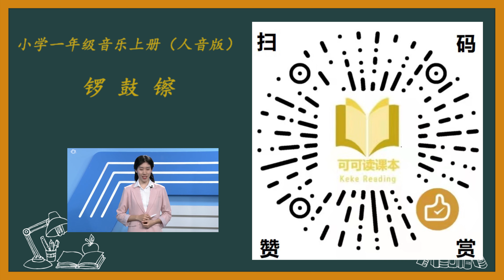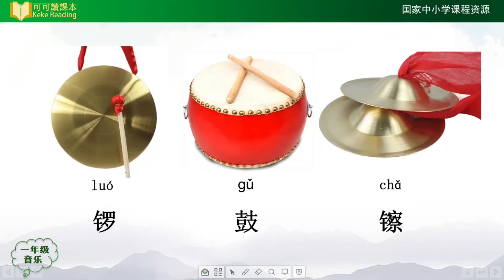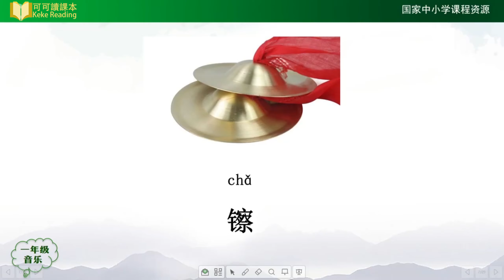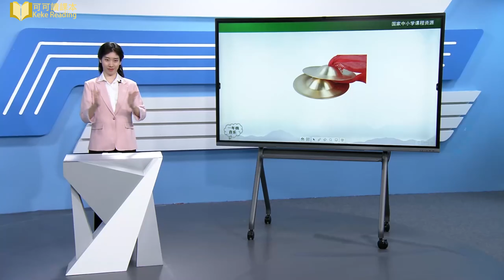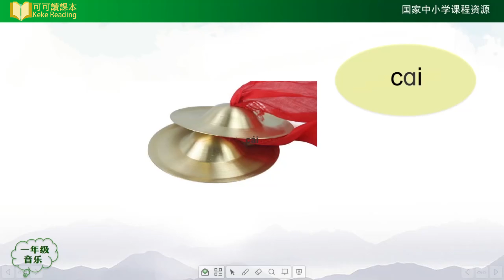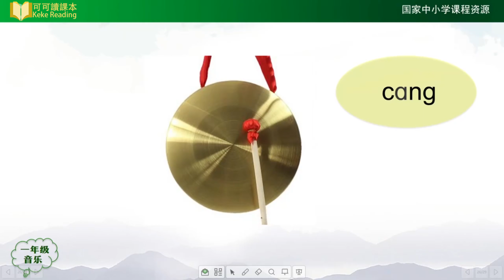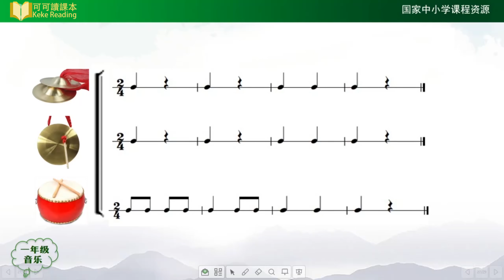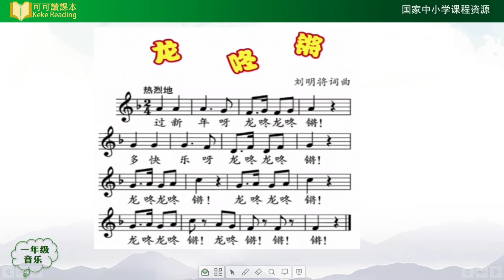锣鼓镲 小学音乐一年级上册 人音版